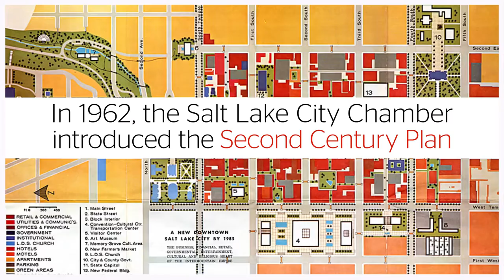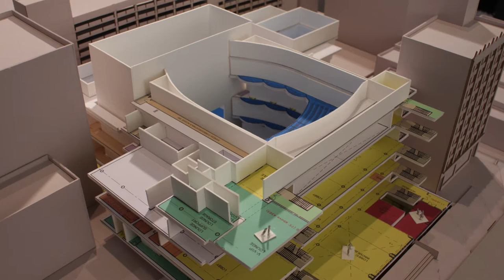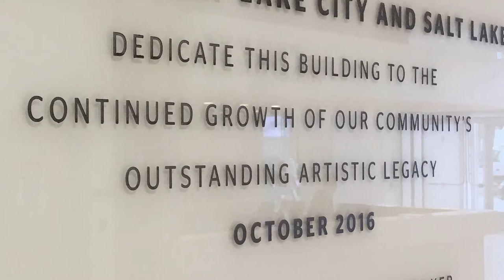Evolution of the George S. and Dolores Doré Eccles Theater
SLCtv captures the story of the George S. and Dolores Doré Eccles Theater in a short grand opening video, featuring interviews with the team of visionary leaders, legacy donors, lead architect and public officials.